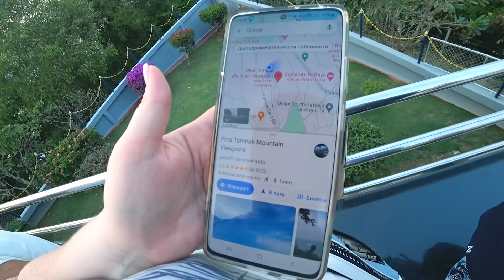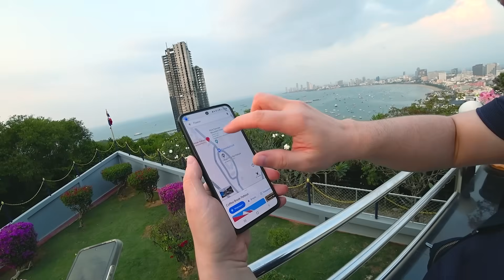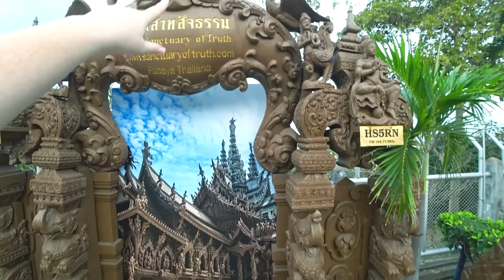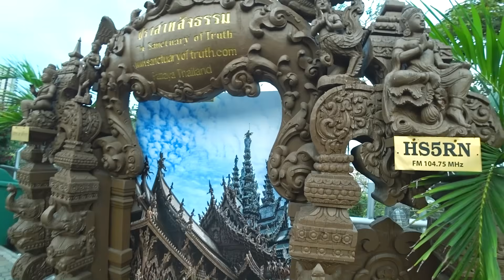РУГАЮСЬ с таксистом, хотел нас КИНУТЬ! Вован ещё тот СУСАНИН! Приехали в КРАСИВОЕ место в Паттайе!